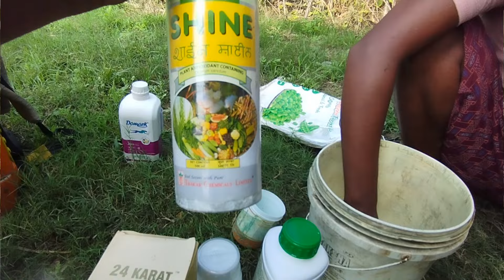केला प्लांट मे बंच पर फिंगर्स की लंबाई, मोटाई और चमकदार बनाने के लिए कौन सा स्प्रे करें?